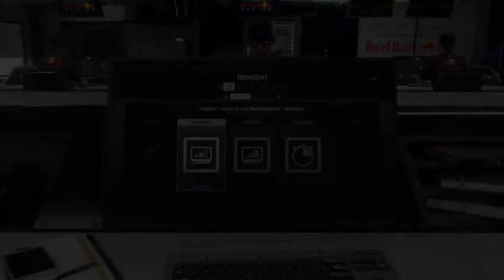Let's Play F1 2018 Karriere Saison 2 #100 Belgien Training